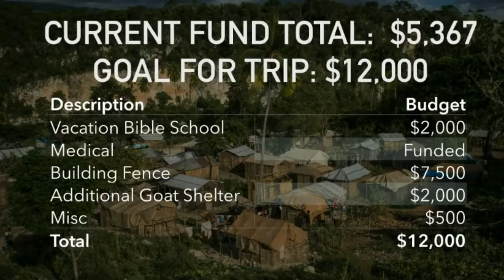Fixing the School Roof in Lacienne, Haiti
On Sunday, Pastor Phil shared about trusting God for the impossible--raising an additional $5,000 for the school in Lacienne, Haiti, when we were already significantly behind in our funding goal for the trip. Hear his reasoning and why it may help grow our faith.